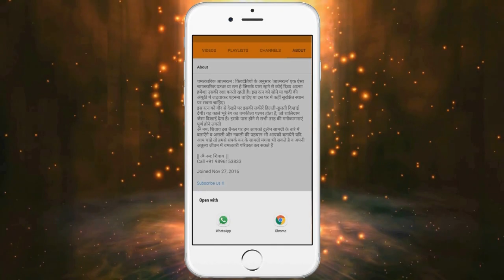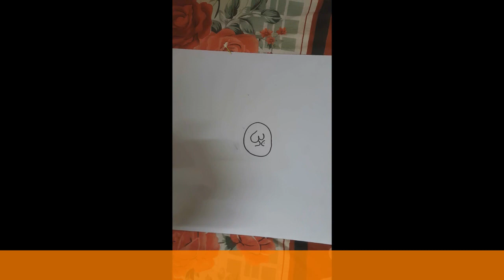STRONG VASHIKARAN - वशीकरण जिसका तोड़ नहीं - पीपल के पत्ते से ऐसा वशीकरण जिसका तोड़ नहीं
MANTRA - ॐ जयंती मंगला काली भद्रकाली कपालिनी